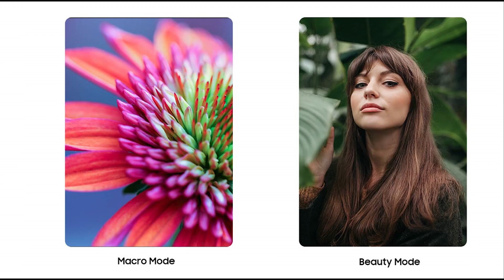Don't Buy Samsung Galaxy M02s | Samsung Galaxy M02s Price In India | Samsung Galaxy M02s Buy Or Not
Samsung Galaxy M02s..Some Correction :

TFT display use kiya gya hai and 7.5 watt ka charger hi box me milega..

Hello Dosto , Samsung ne aaj Indian market mein apne new Smartphone Samsung Galaxy M02s ko launch kar diya haj jisme aapko 6.5 inch ka HD+ wala IPS LCD display , 5000 Mah ki baatery with 15 Watt fast Charging , Sd 450 dekhne ko milta hai aur Fingerprint Scanner iss Smartphone mein nhi diya gya hai to iss video mein maine aapko proper reason diya hai ki appko ye Smartphone kyon nhi lena chahiye ya phir sirf aur sirf kin logo ko ye Smartphone lena  chahiye to poori jankari ke liye iss video ko end tak dekhe..

⭐ Gear I Use:
📸 Action Camera
📸 Action Camera
🎤 Wireless Mic
🖱️Mouse Pad
🎧 Smart Speaker
🎧 HEAD PHONE STAND
🪑 Gaming Chair